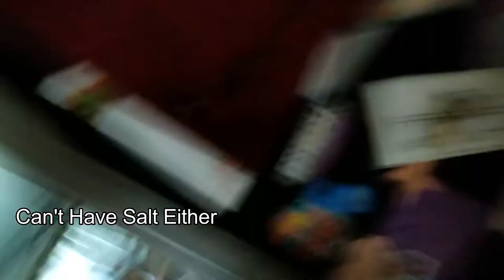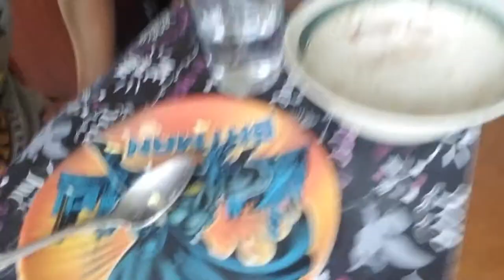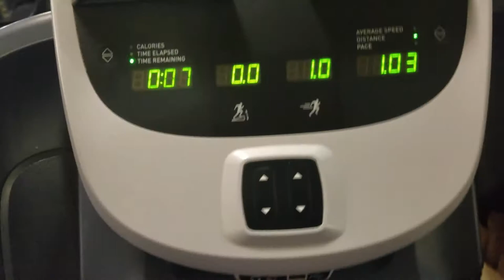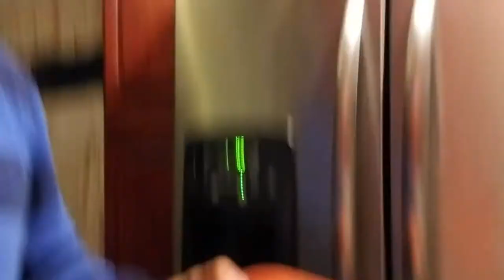Journey Day 1! (Leg Day, Meals, Wanting to Throw Up)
Day 1 Not So Bad.